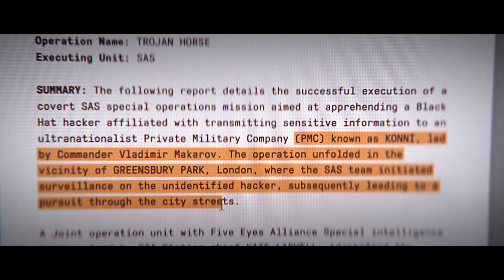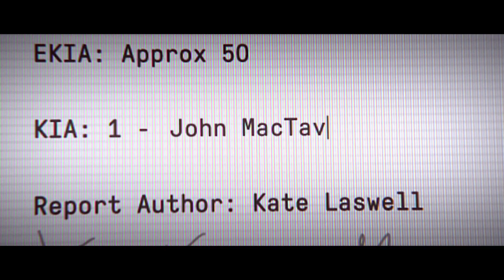Call of Duty: Modern Warfare III PS5 Campaign Commentary Walkthrough - Mission 14: Countdown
What's up with it, folks? How's it going, my people? You already know what time it is, you already know the WAVES. It's Zachariah White a.k.a "Box Office Big Daddy Drip" back at it like it's nothing with The Drip and The Sauce cause I AM THE BOSS! Over here at the White Empire, this thunder and lightning strikes down more than once, this heat burns something fierce, we keep that chilly ice our veins, and this air hits just a tad bit different. But we are back and at it on this grind and shine in Call of Duty: Modern Warfare 3!

Call of Duty: Modern Warfare III PS5 Campaign Mode Commentary Gameplay Playlist

SoundCloud - Big Daddy Drip (NEW MIXTAPE "The Parting Gift" OUT NOW!!!)